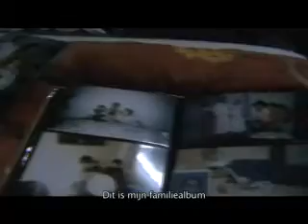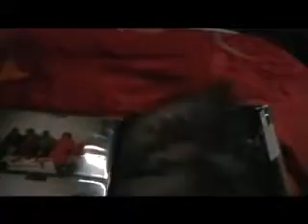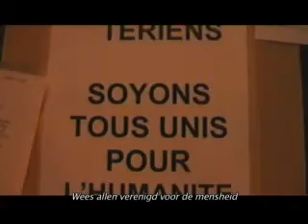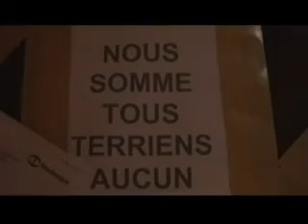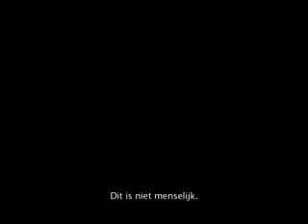AAB-Salim-J'ai quitte mon pays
In het atelier autonome beeldvorming leerden heel wat jongeren en volwassenen filmen en monteren. Op die manier leerden ze  hun manier van leven en kijken en zien zelf in beeld brengen.